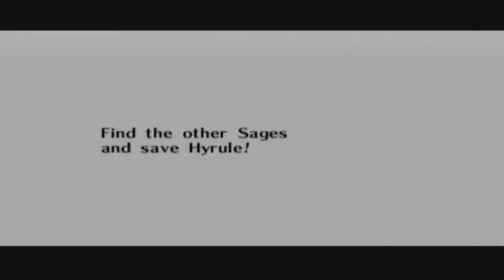The Legend Of Zelda: Ocarina Of Time [GCN XLP] ep 7: Dark Days pt 2